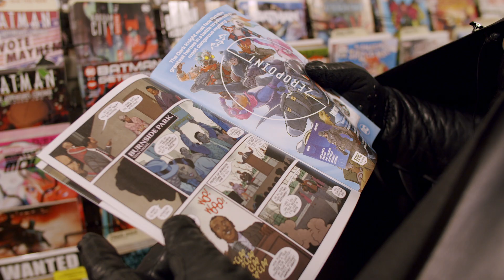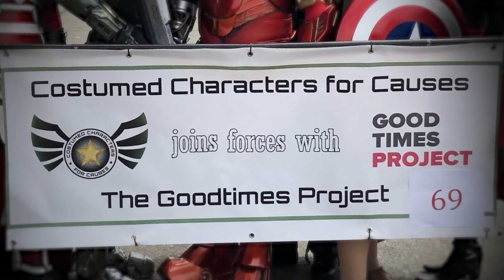Batman in Seattle, the hero Seattle needs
Matt Paynton saw "Batman," the movie, on the big screen in 1989 and has been dressing up as the superhero crime fighter ever since. Before comic conventions and cosplay came along, wearing the Batman costume was just a Halloween tradition. Nowadays, as "Batman in Seattle," Paynton and his fellow crime fighters at Costumed Characters for Causes lift spirits at charity events around the area.